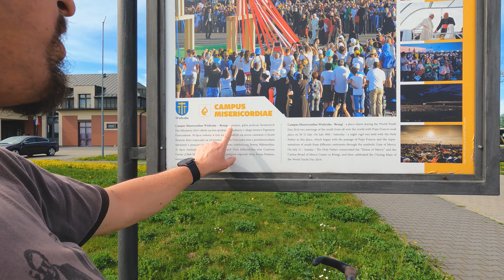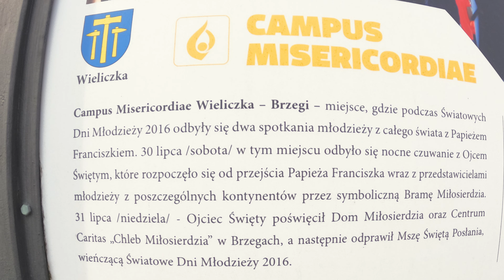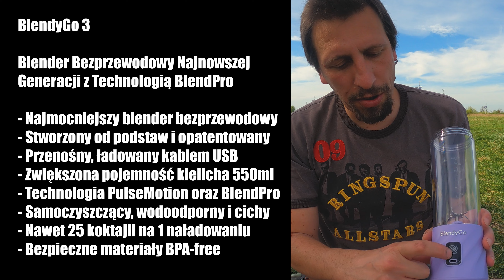Śladami "Światowych Dni Młodzieży" w Krakowie. Co tam teraz jest? Testujemy BlendyGo 3 :))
"Błogosławieni miłosierni, albowiem oni miłosierdzia dostąpią" - pod takim motem w lipcu 2016 roku odbyły się w Krakowie światowe Dni Młodzieży. A my po 8 latach jedziemy w to miejsce sprawdzić co tam teraz jest i jak to miejsce zmieniło się po tylu latach.
Pokażemy Wam też ciekawy produkt, dzięki któremu na takiej wycieczce można przygotować zdrowy i smaczny posiłek. A jest nim przenośny blender: BlendyGo 3. A jeśli chcielibyście również taki blender to z naszym kodem tamgdzie można go nabyć z 15% rabatem.

- Wpłaty na Revolut lub BLIK - znajdziesz nas przez numer telefonu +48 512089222. Odbiorca: Maciej Siudmak
- Postaw nam wirtualną kawę: buycoffee.to/tamgdzie
Dziękujemy!